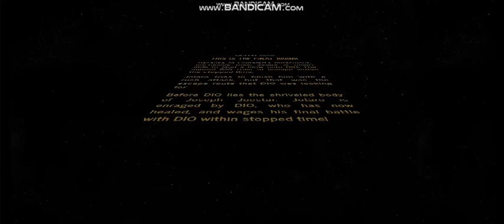Oprening to Episode 48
Crunchyroll
20th Century fox
Funimation
Crawl